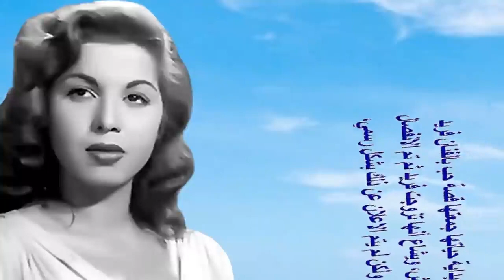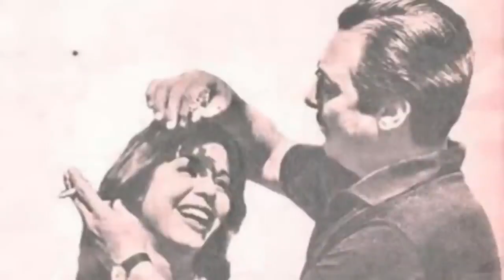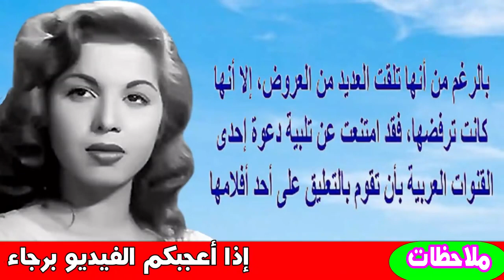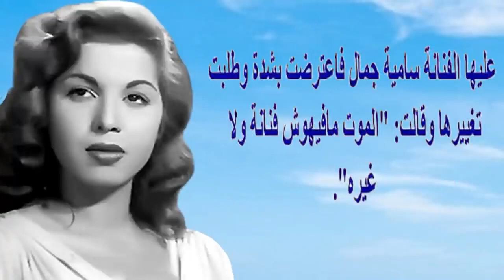بذكرى رحيل سامية جمال اليوم.. صورتها بالحجاب اخر ايامها وقصتها مع رشدى أباظة ووصيتها ووفاتها فقيرة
سامية جمال وصورتها بالحجاب اخر ايامها وقصتها مع رشدى أباظة ووصيتها ووفاتها فقيرة | اخبار النجوم

سامية جمال (27 مايو 1924 - 1 ديسمبر 1994) وقيل انها ولدت 5 مارس، ممثلة وراقصة شرقية مصرية.
عن حياتها
اسمها الحقيقي «زينب خليل إبراهيم محفوظ»، وهي من مواليد بني سويف جنوب القاهرة، ظهرت في أواخر الأربعينات من القرن العشرين وعرفت باسم سامية جمال. حيث بدأت حياتها الفنية مع فرقة بديعة مصابني حيث كانت تشارك في التابلوهات الراقصة الجماعية، وفي عام 1943 بدأت بالعمل في مجال السينما حيث شكّلت ثنائياً ناجحاً مع الفنّان فريد الأطرش في عدة أفلام وقدّمت على أغنياته أحلى رقصاتها وأشهرها من خلال سته أفلام شهيرة.

كونت مع فريد الأطرش ثنائياً قدم ستة أفلام بين عامي 1947 و1952 (لقطة من فيلم تعال سلّم).
ذكرت بعض الصحف في ذلك الوقت إشاعات كثيرة عن وجود قصة حب كبيرة جمعت بين النجمين الكبيرين في تلك الفترة ولكن إصرار فريد الأطرش على عدم الزواج وضع حداً لهذه العلاقة، وتزوّجت سامية جمال بعدها من النجم رشدي أباظة في أواخر الخمسينيات بينما ظلّ فريد الأطرش بلا زواج حتى وفاته. كما كان هناك لسامية جمال زواج آخر في بداية حياتها الفنية من شاب أمريكي يدعى عبد الله كينج. في أوائل السبعينيات اعتزلت الفنانة سامية جمال الأضواء والفنّ ثم عادت مرة أخرى للرقص في منتصف الثمانينات ولكنها سرعان ما عاودت الاعتزال مرة أخرى حتى وفاتها في 1 ديسمبر عام 1994.

عملت ساميه جمال من خلال ممارستها للرقص الشرقي لسنوات طويلة على تطوير أسلوب خاص بها، حيث تميّز رقصها بالمزج بين الرقص الشرقي والرقصات الغربية، كما ركّزت سامية جمال في رقصها، على تقديم حالة من الانبهار للمتفرج من خلال الملابس والموسيقى والإضاءة والتابلوهات الراقصة التي تشكّلها صغار الراقصات في الخلفية، ومن الجدير بالذكر أن سامية جمال قد كوّنت في الرقص الشرقي اتجاهاً فنياً مضاداً لاتجاه الراقصة الشهيرة تحية كاريوكا. ففي حين اعتمدت سامية على المزج بين الرقص الشرقي والغربي اتخذت تحية اتجاه الرقصات الشرقية والمصرية القديمة والتنويع على الحركات القديمة وتقديمها بشكل أكثر حداثة.

من أفلامها
1941: انتصار الشباب
1942: ممنوع الحب
1942: على مسرح الحياة
1942: خفايا الدنيا
1943: من فات قديمه
1943: البؤساء
1944: رصاصة في القلب
1944: ابنتي
1944: من الجاني
1945: الحب الأول
1945: تاكسي حنطور
1945: كازينو اللطافة
1945: البني آدم
1945: الجنس اللطيف
1945: قتلت ولدي
1946: أحمر شفايف
1946: شهرزاد
1946: الأحدب
1947: حبيب العمر
1947: العرسان الثلاثة
1948: المغامر
1948: بنت حظ
1948: صاحبة العمارة
1949: أجازة في جهنم
1949: أحبك أنت
1949: عفريتة هانم
1950: آخر كدبة
1950: أمير الانتقام
1950: ست الحسن
1950: الصقر
1950: أسمر وجميل
1951: خد الجميل
1951: تعالى سلم
1951: انتقام الحبيب
1952: ما تقولش لحد
1953: نشالة هانم
1953: قطار الليل
1954: الوحش
1954: رقصة الوداع
1955: سيجارة وكاس
1956: زنوبة
1956: أول غرام
1957: غرام المليونير
1958: حبيبي الأسمر
1959: الرجل الثاني
1959: موعد مع المجهول
1959: كل دقة في قلبي
1960: سكر هانم
1960: أبو الليل
1960: النغم الحزين
1960: حايجننوني
1960: وعاد الحب
1962: مرحبا أيها الحب
1963: طريق الشيطان
1963: زقاق المدق
1964: بنت الحتة
1972: الشيطان والخريف
1972: ساعة الصفر
شاركت برقصة لمدة ثلاث دقائق في الفيلم الأمريكي وادي الملوك عام 1954.
ومثّلت دور البطولة في الفيلم الفرنسي علي بابا والأربعين حرامي عام 1954، وقامت بدور "مرجانة".